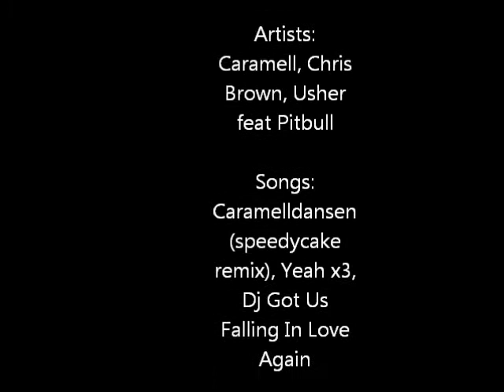Otafest 2011! (First Day May. 20, 2011)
Me, my lover, and Chris at Otafest dressed up as Mario and Luigi and me as my lover's counter part female Mario (Maria), there was a lot of people this year hope next year is just as fun!